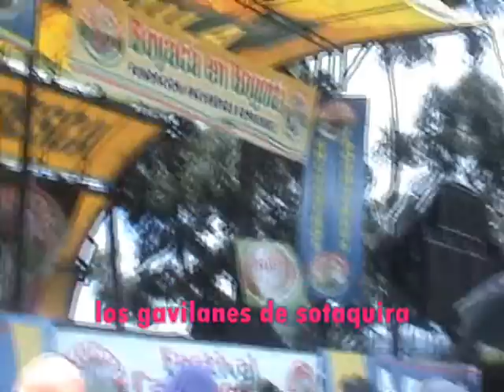los gavilanes de sotaquira